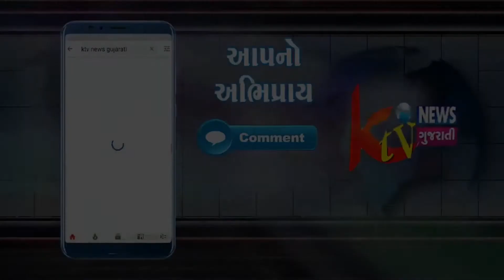SUBHECHHA:ગોંડલ નગરપાલિકા કારોબારી ચેરમેન-પૃથ્વીસિંહ જાડેજા તરફથી ગોંડલના પ્રજાજનો ને દિવાળી પર્વ.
SUBHECHHA:ગોંડલ નગરપાલિકા કારોબારી ચેરમેન-પૃથ્વીસિંહ જાડેજા તરફથી ગોંડલના પ્રજાજનો ને દિવાળી પર્વ ની આપને તથા આપના પરિવાર ને ખૂબ ખૂબ શુભેચ્છાઓ. તમારું જીવન સુખ , શાંતિ અને સમૃદ્ધિમય રહે તેવી શુભકામનાઓ.